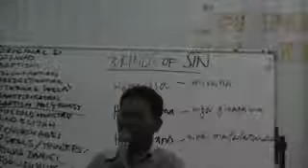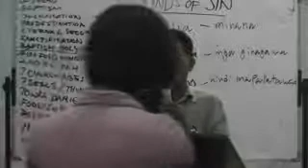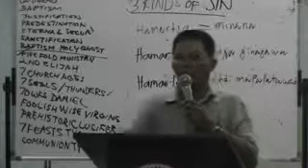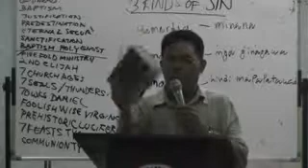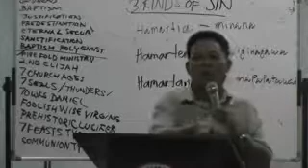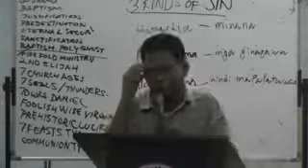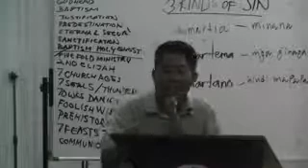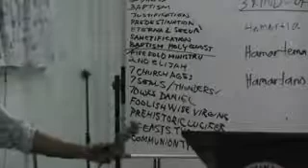00511 JUNE 15,2014 MANALITE -PTR.DANNY